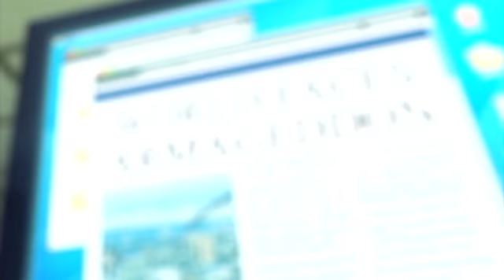Barry Allen realises that he is in a flashpoint and he is not flash anymore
Flashpoint paradox